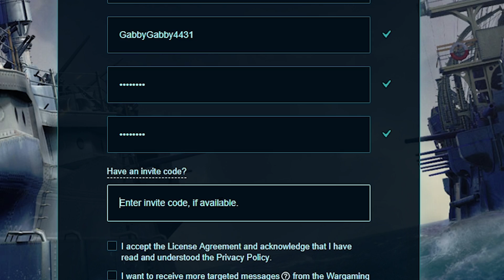IL VOSTRO CAPITANO E' TORNATO!! | World Of Warships